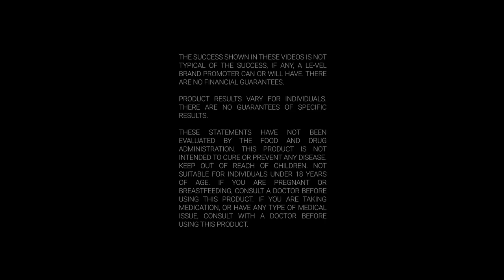Mom of 10 is Thriving: "I was a new version of me!"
As a mother of 10 kids, Tracee says:  "I wasn't a yes mom, I was saying no all the time. Once I started Thriving, I felt like me again, but better. It really does work!"

Register as a Customer to save $40+ on the Thrive Experience